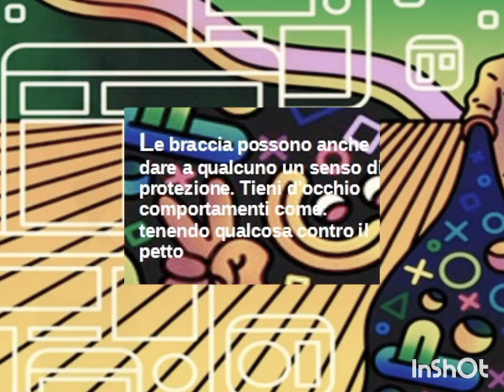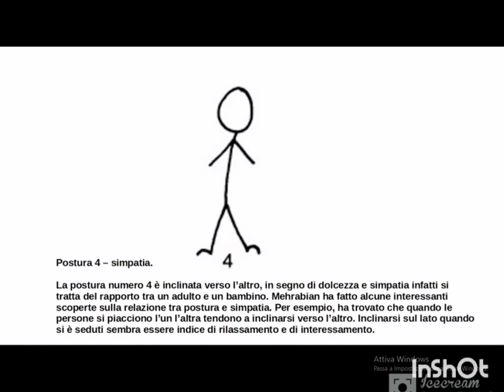Corpo che parla non inganna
Una delle poche cose nella vita sulla quale abbiamo il controllo totale è il nostro atteggiamento... il nostro atteggiamento determina se amiamo o odiamo, se diciamo la verità o mentiamo, se agiamo o procrastiniamo, se avanziamo o indietreggiamo, e con il nostro stesso atteggiamento noi, e noi soltanto, decidiamo effettivamente se avere successo o fallire.”
JIM ROHN

One of the few things in life that we have total control over is our attitude ... our attitude determines if we love or hate, if we tell the truth or lie, if we act or procrastinate, if we move forward or backward, and with our own attitude we, and we alone, actually decide whether to succeed or fail. " JIM ROHN

Editing:Shotcut
Link dei libri miei e di Olimpia: